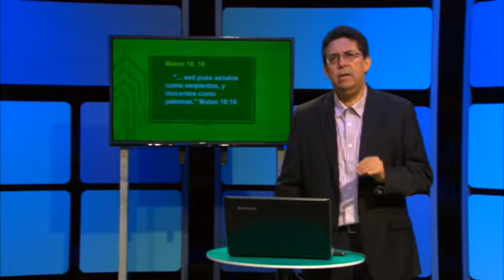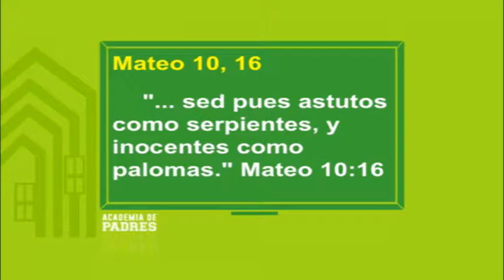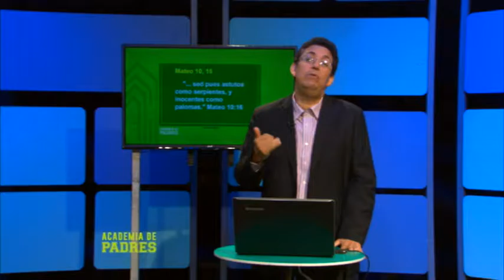Academia de Padres: "Los vídeo juegos" (Parte 4/4)